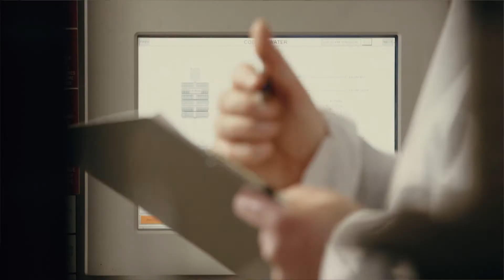DSM Nutritional Products in Nova Scotia, Canada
DSM Nutritional Products was one of the regional winners recognized at the 2017 Nova Scotia Export Achievement Awards.